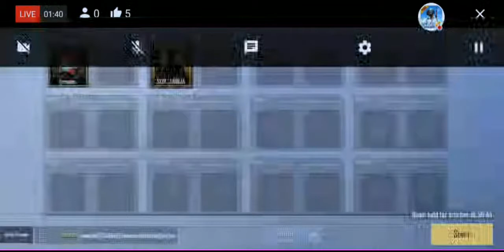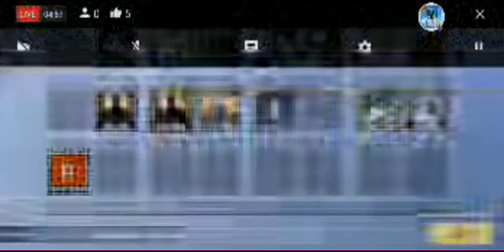Pubg Mobile Lite Tournament Match